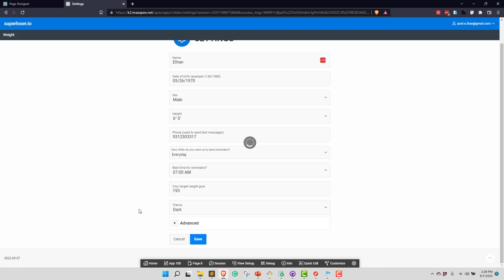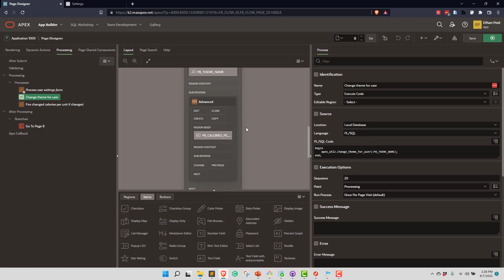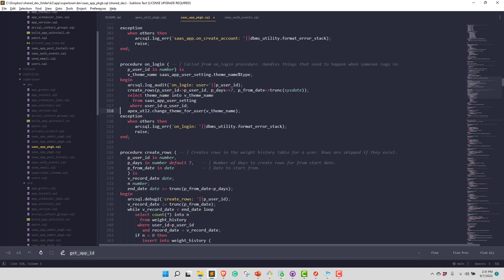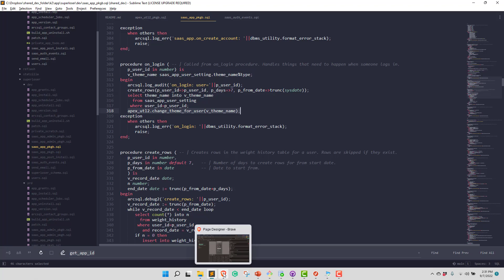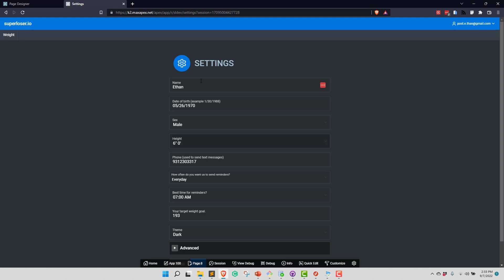How I implemented Dark and Light theme selection in my Oracle APEX app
Going to build a new world changing SAAS product? Better have Dark and Light themes. This is how I do it. There are some supporting capabilities rolled into which make this a little easier to accomplish.